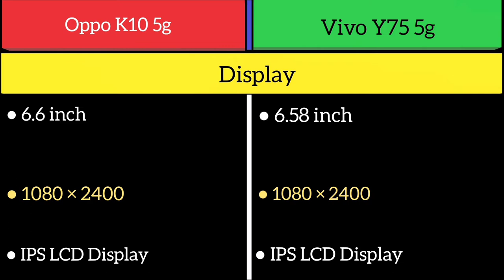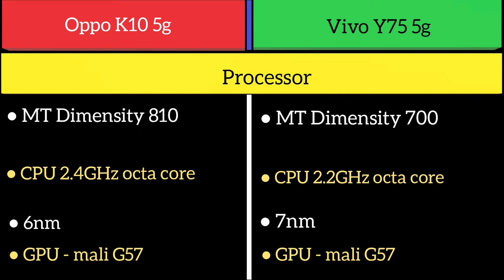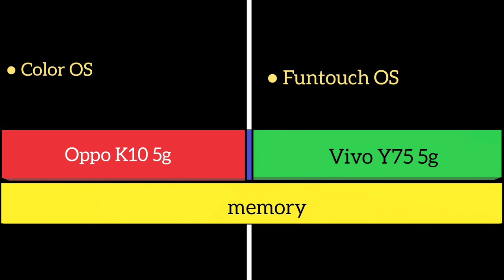Oppo K10 5g Vs Vivo Y75 5g